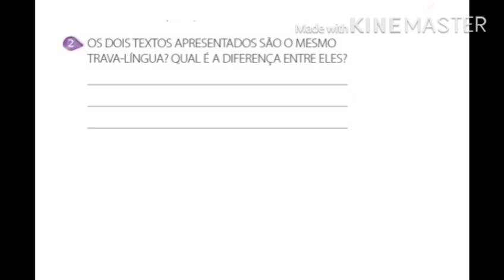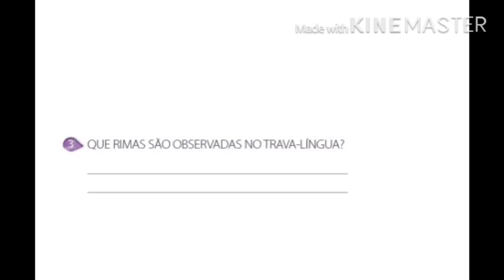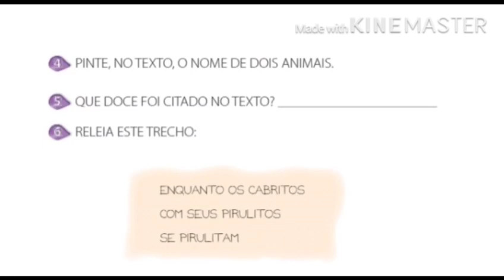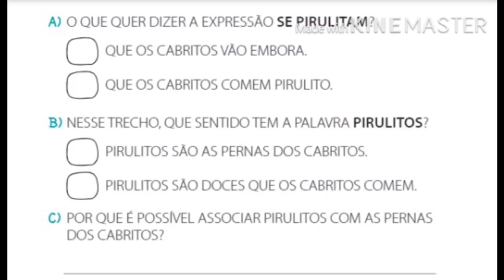Língua Portuguesa aula Zoom Trava-língua- Atividades